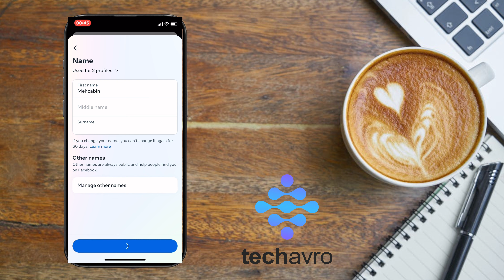How to change name on Facebook mobile app 2025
Unlock the power of personalization on Facebook! Follow along with our tutorial to discover the simple steps for changing your name on the Facebook mobile app. Enhance your profile and ensure it reflects who you truly are!